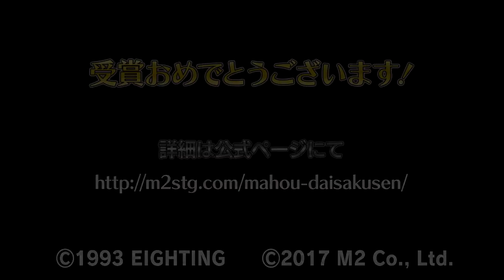魔法大作戦イラストコンテスト「大賞」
魔法大作戦イラストコンテスト「大賞」受賞者発表

■製品仕様■
タイトル：魔法大作戦
ジャンル：縦スクロールシューティング
対応機種：PlayStation®4
配信日：2017年11月02日
配信形態：ダウンロード配信
価格：3,700円(税別)
プレイ人数：１～２人
CERO：A